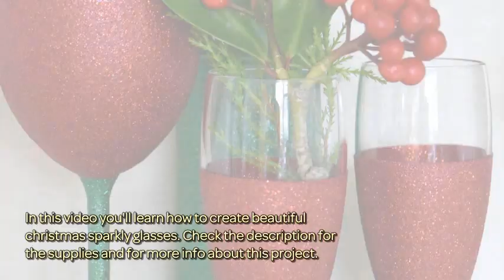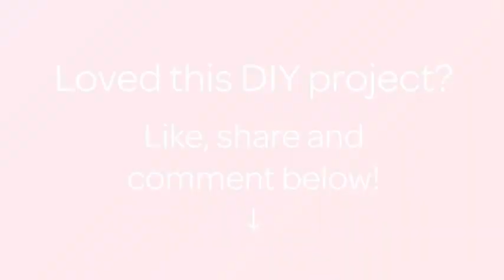How To Create Beautiful Christmas Sparkly Glasses - DIY Crafts Tutorial - Guidecentral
About this DIY project:
- Title: Create Beautiful Christmas Sparkly Glasses

Supplies:
- Champagne Flutes
- Mod Podge
- Glitter (various colours)